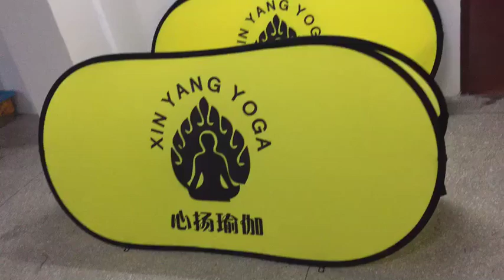free shipping custom horizontal trade show banners pop out banner free design pop up a frame banner